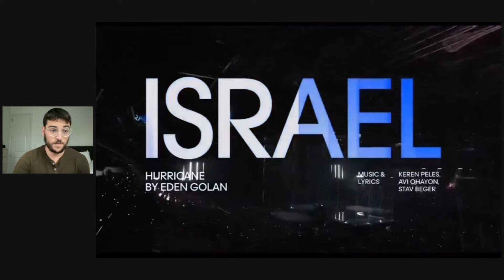Reacting to Israel’s Epic EUROVISION Song 2024 (Hurricane by Eden Golan)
Eden Golan, representing Israel, performs “Hurricane” at the live Eurovision second semifinal in Malmo, Sweden.

Help us continue to bring the truth to light and fight the Anti-Israel narrative

Jewish Uncensored is not just a Youtube Channel Its a Movement. We are dedicated to giving you the LOUD UNCENSORED TRUTH about Everything Jewish. From Inspirational speeches to breaking News stories Jewish Uncensored has it all. The Jewish People have been Persecuted for Thousands of Years and we will NOT allow that to happen ever again. Most recently the israel Hamas war in Gaza has brought the Jewish people a fresh new wave of antisemitism the likes of which we've never seen before. The situation is getting worse by the day, but we won't let that happen. NEVER AGAIN is not a slogan it is a Promise. And, NEVER AGAIN is NOW!